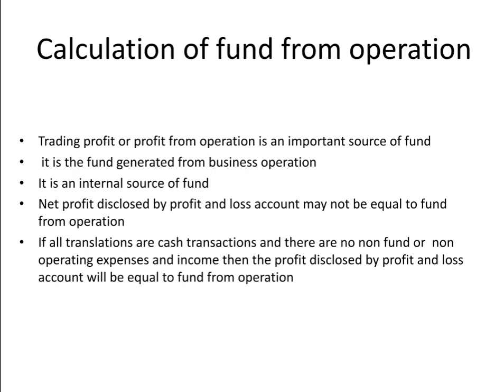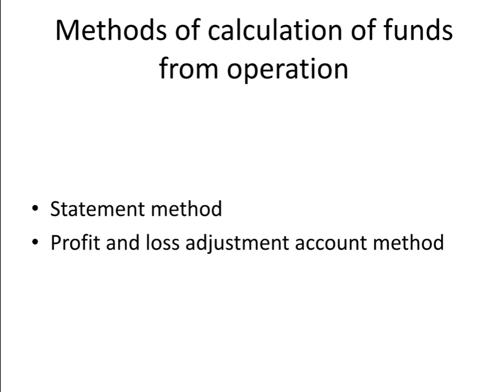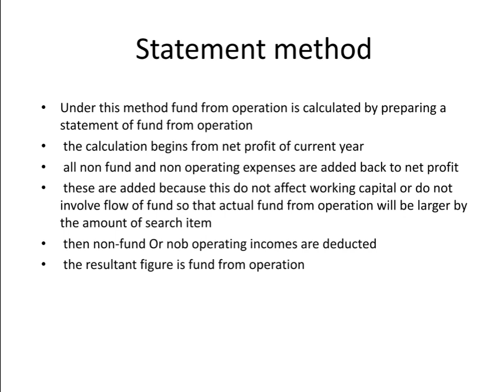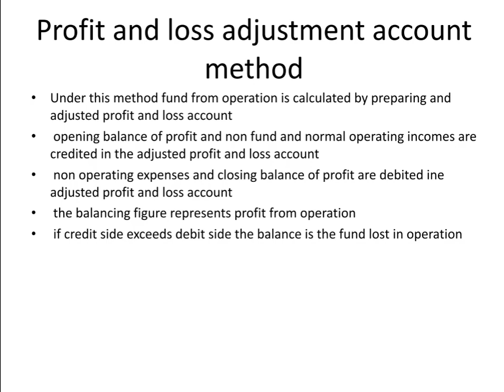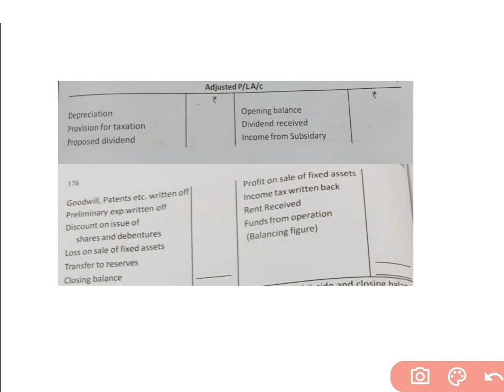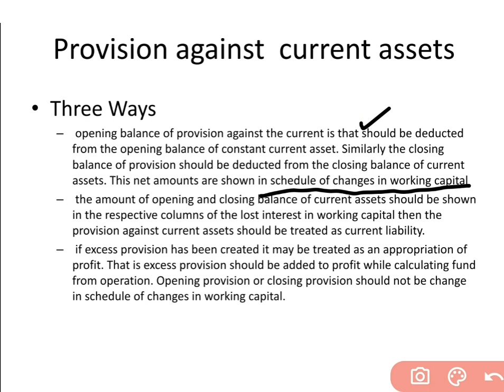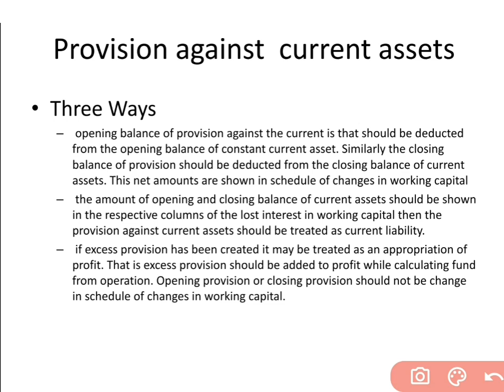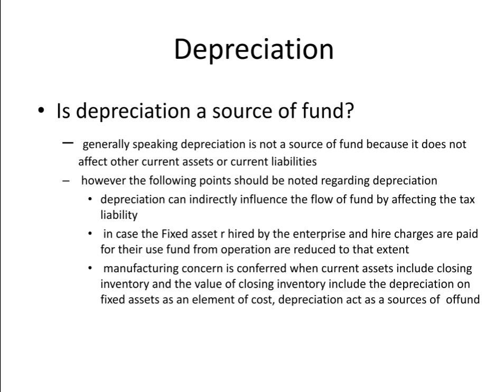Module 4 part 7 Fund flow statement